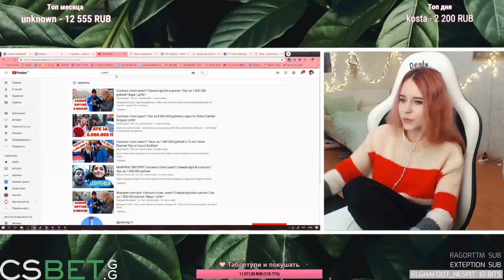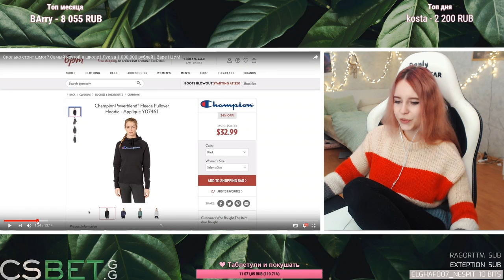Denly смотрит Сколько стоит шмот? Самый крутой в школе ! Лук за 1 000 000 рублей ! Bape ! ЦУМ !